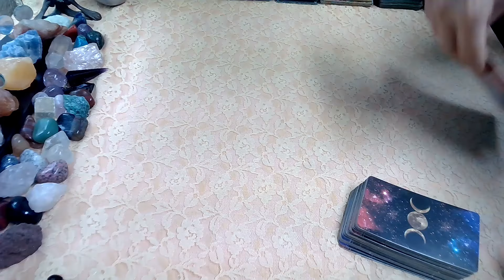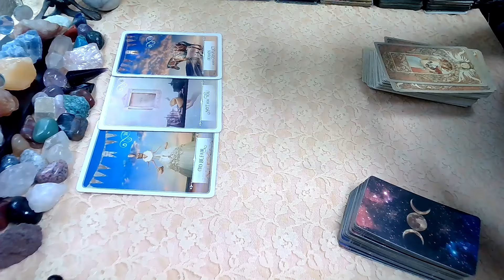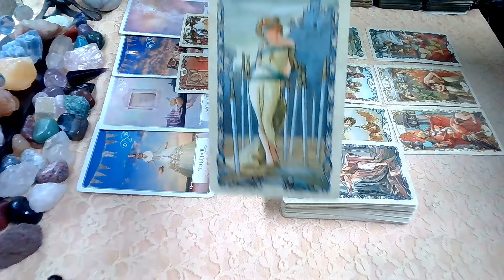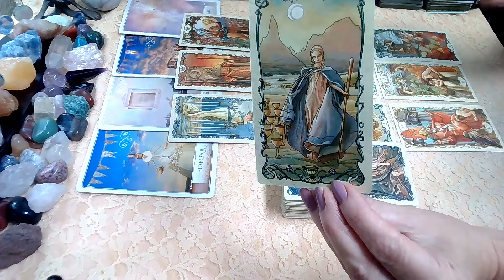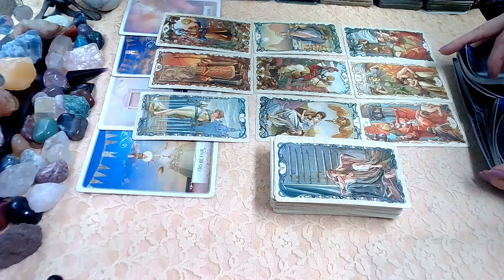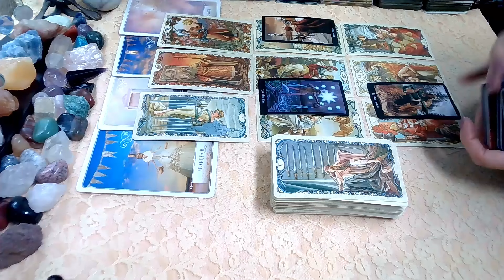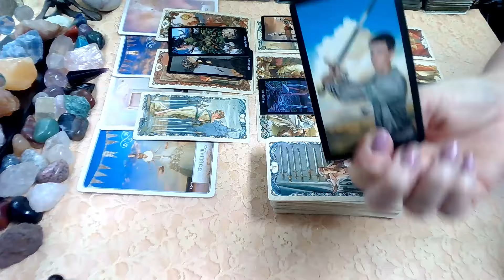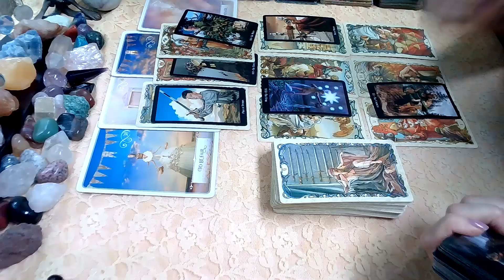Taurus April 2024; This May Be Abrupt!💥Taurus Tarot April